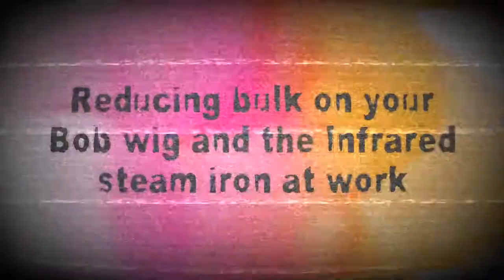Reducing bulk on your hand stitched Bob wig ft Winnie Wanderi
This video is collaboration between Houz of Kweenz and Winnie Wanderi, a hair educator and stylist based in Nairobi, Kenya.

Bob cuts are a fun way to change your look however the bulkiness that builds up at the nape area after the blunt cut has been done makes not easy to style and very untamed.

In this video, we give you snippets on how to reduce bulk on you hand sewn bob wig using the hair cutting theory.

The tools used in this video include but not limited to:
- Sectioning clips
- Cutting shears
- Thinning Shears
- A flat iron
- Sectioning clips
- Rat tail comb
- Canvas block head
- Hair styling tripod stand
- T-pins

Musician: @iksonofficial